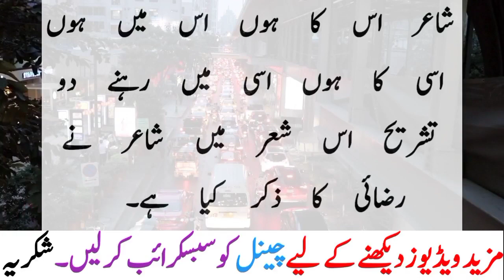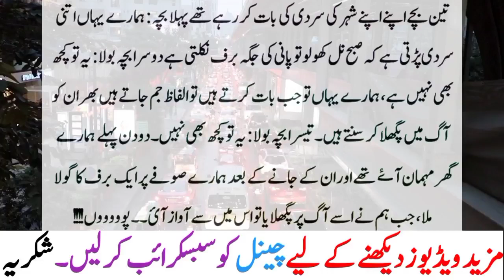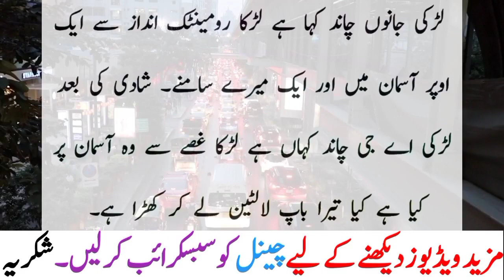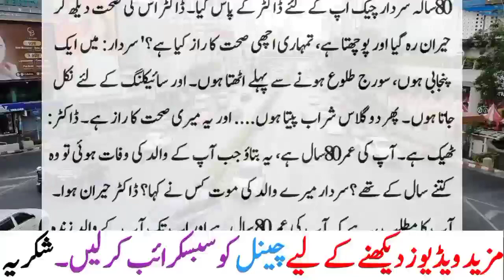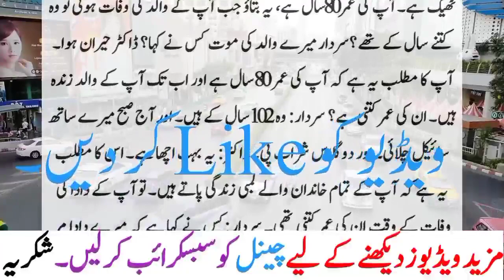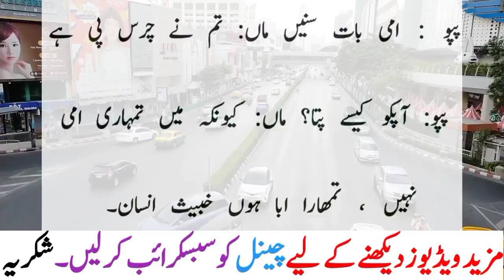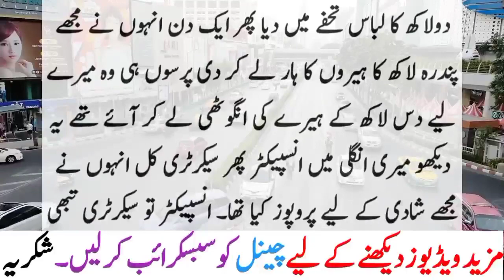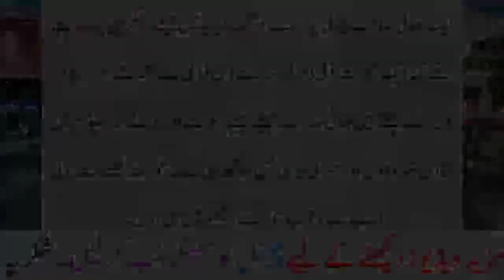Urdu Latifay Pathan Ne Bache Ka Naam America Rakha | Funny Jokes Top 8 Mint By Saad Tv Official 2022